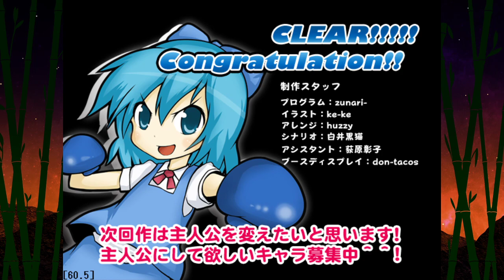Atai no Ken - Youyoumu Hen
My arm is tired